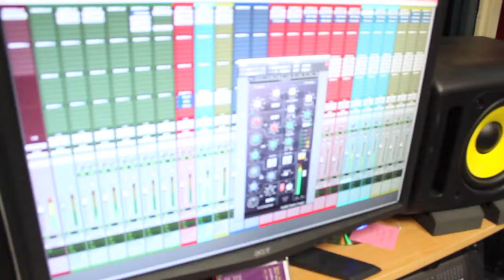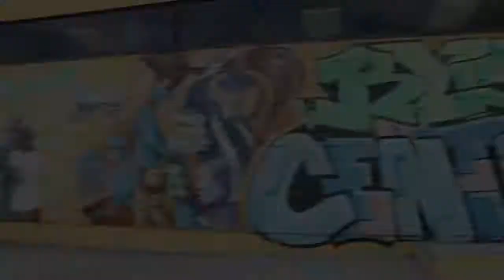YoungNGifted "Grind Time" Offical Video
Young -N- Gifted a.k.a.Smoov & Bub are just two kids from Richmond, Ca. with a dream to make it out the hood and get to "The Sweet Life" with the drive and the talent to do just that.
New Single "Grind Time" recorded & mixed by.Xavier Polk (XaiBeats) @ RYSE Youth Center in Richmond,Ca.
Young -N- Gifted is definatley a group to watch for in the future.
Fimed & Directed by Don P